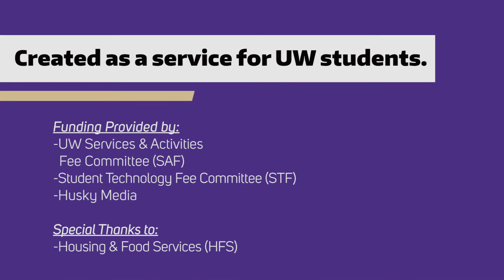UW Roommate Conflict Advice - Technology Impact